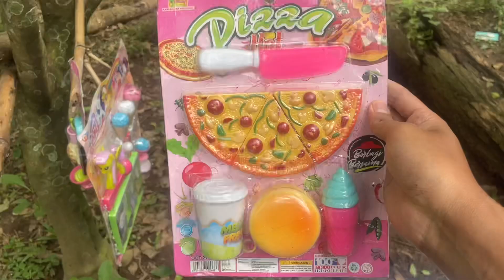Mencari Mainan Masak Memasak Makanan alat alat dapur burger makanan es krim es kriman roti bakar